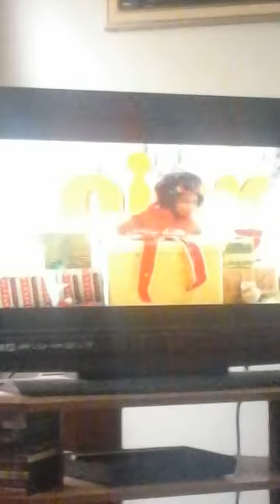Nickelodeon commercial break December 13th , 2016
Taken from SpongeBob squarepants
1. Nickelodeon holiday specials
2. Nickelodeon christmas bumper
3. Nickelodeon celebrates national pet selfie week
4. Ty peek a boos
5. Air hogs hyper stunt drone
6. Monopoly ultimate banking
7. Vex
8. Mag creator
9. Baby  alive snackin sarah
10. Skech air by skechers
11. Lip sync battle shorties promo
12. Another Nickelodeon christmas bumper
Note: This is my first time recorded a commercial break on the reular nickelodeon channel.